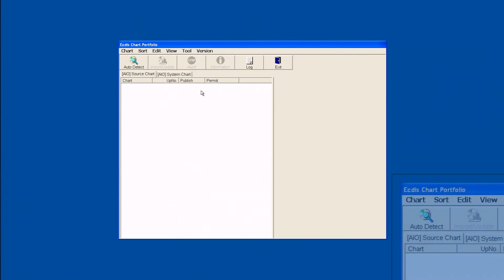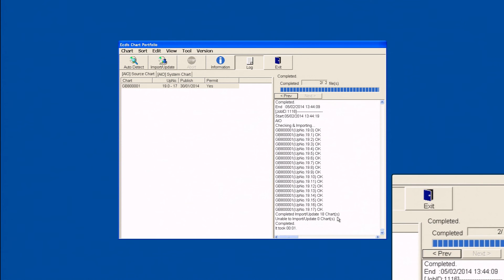JRC JAN-701B/901B (V56) ECDIS - Installing AIO Media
How to install ADMIRALTY Information Overlay (AIO) Media on a JRC ECDIS